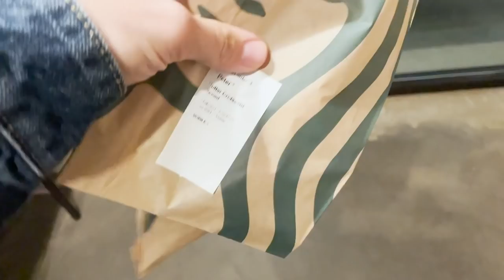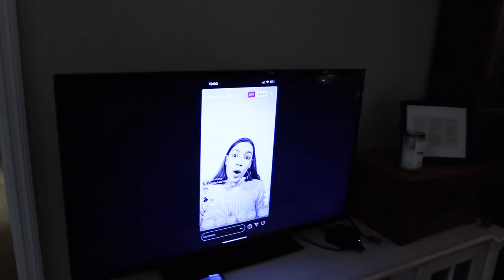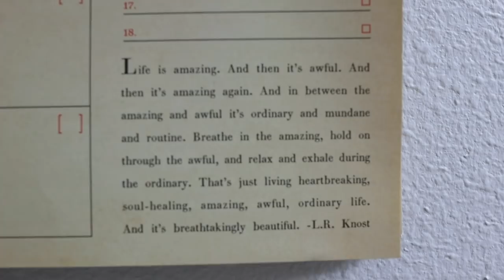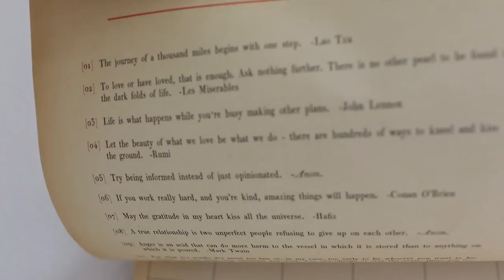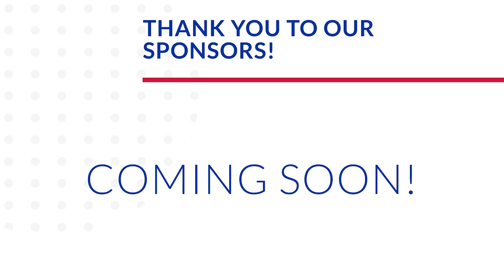When Is It Going to Click? | Frappuccino Hack, More Packing, & 3 Month Old Baby Update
Thank goodness for baby babbling... It makes everything better. Today was a serious Monday! Peter works late and Sarah whips up pasta and salad for dinner. After we decompress Peter goes to get us Starbucks frappuccinos and some sweet treats. Have you ever ordered anything affogato before? We decide that we're going to get some packing done tonight. Getting a little bit done each week has really helped us not get overwhelmed with the move. Little things get us emotional! Sarah discusses file storage and is productive from the couch. James has so much to say. His chit chat is our favorite thing! Kisses from Evie are the cherry on top of the night. When is it going to click that we are actually moving? We are not sure!